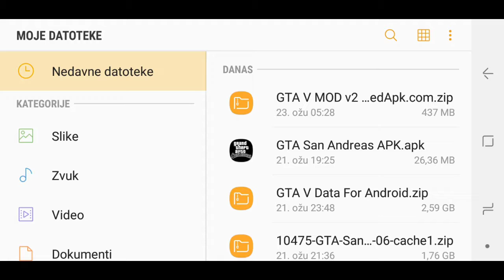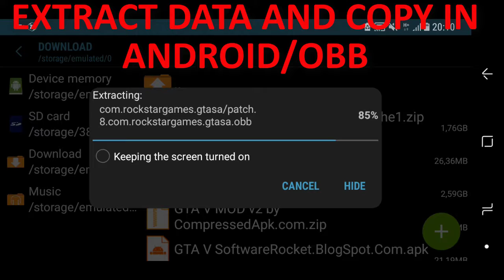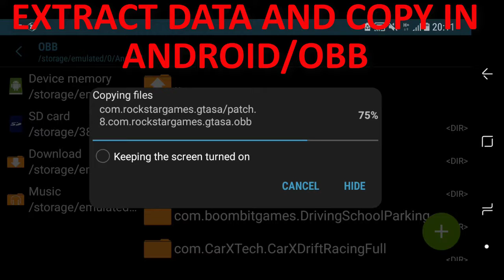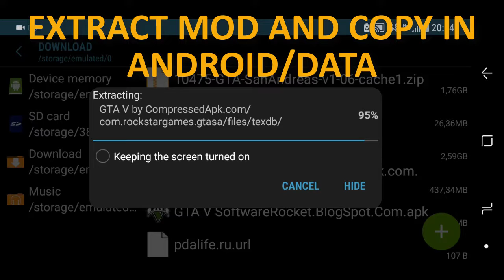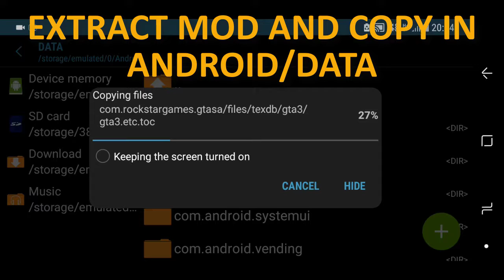How to Install GTA 5 MOD in San Andreas (TUTORIAL)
••• GTA V San Andreas MOD
••• GTA V is not supported for android,so GTA V mode is here.
••• The game is tested on Samsung Galaxy S8

••• Skinite igru, isprobajte, pa se javite u komentarima sa svojim mišljenjem.
••• Slobodno mi preporučite koju bi igru željeli da testiram i napravim gameplay :)

MY PC : Lenovo Legion Y530
•  CPU: Intel Core i5-8300H (2,30 GHz, Core 4)
•  RAM: 16 GB
•  HDD: 1TB 5400 rpm
•  SSD: Kingston A2000 500GB
•  GPU: NVIDIA GeForce GTX 1050 4GB GDDR5
•  DISPLAY: 15.6" FHD ( 1920x1080 ) IPS
•  CHIPSET: Intel HM370
•  OPTICAL: None (I use LG Slim portable DVD Writer GP57ES40)
•  OS: WINDOWS 10 Home Edition

Softver for Edit & Produce video:
• Camtasia
• CyberLink PowerDirector